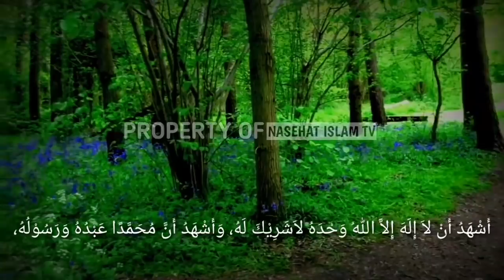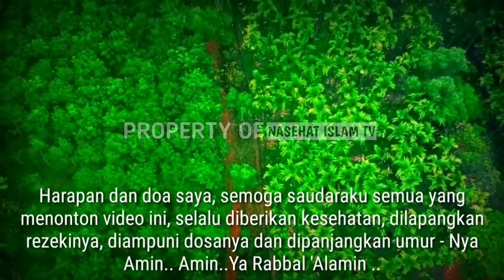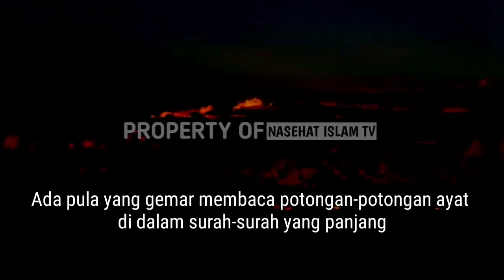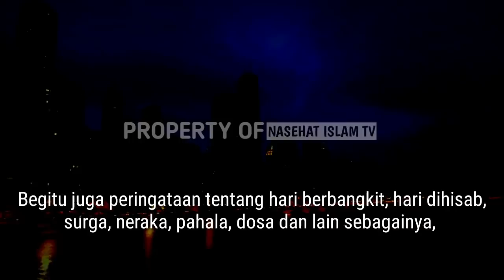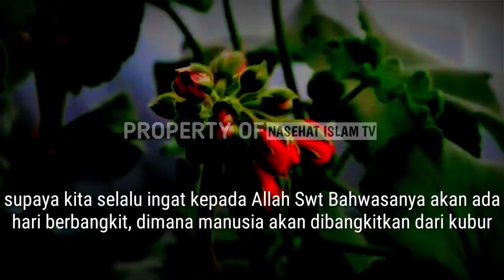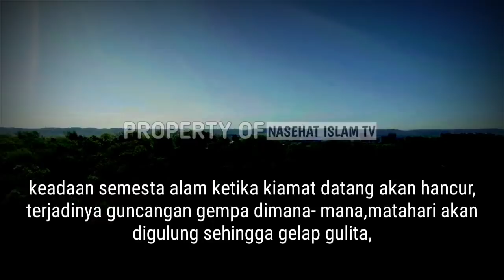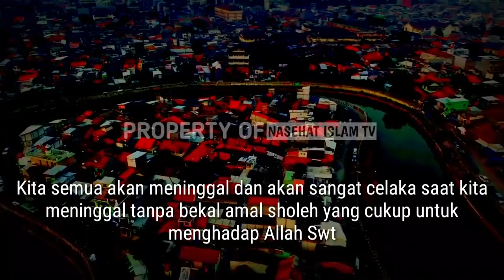Jangan Tinggalkan 2 Surah Ini Saat Sholat Subuh | Rasulullah Sering Membacanya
Salah satu sunnah sholat adalah membaca surah atau ayat Alquran setelah membaca surah Alfatihah.
Alquran sendiri terdiri dari 114 Surah dan 6000 lebih ayat.

Jadi kita semuanya memiliki pilihan surah atau ayat yang melimpah untuk dibaca setelah membaca surah Al-fatihah didalam sholat